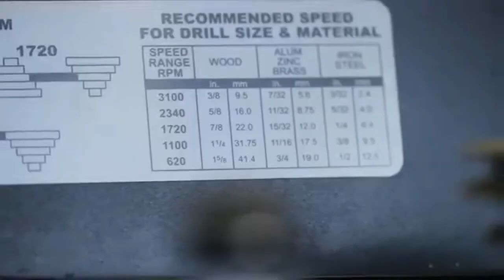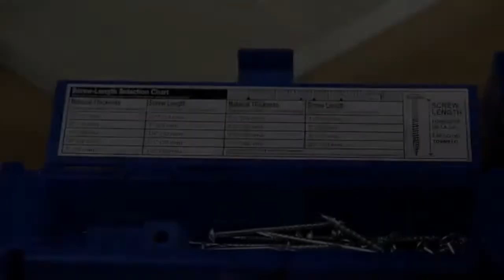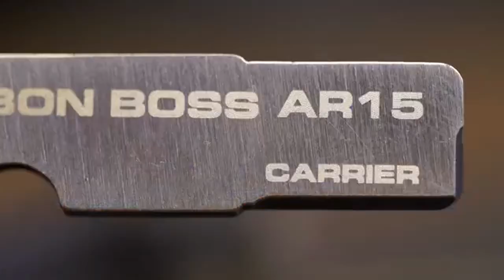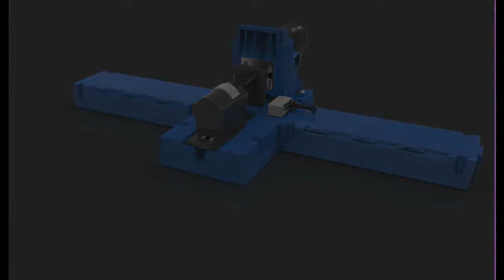Best Woodworking Tools You Must Have At Home ▶1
In My Channel I Share The Best Tech Products & Gadgets On The Net.

★Hinge Jig
★In line Clamps
★Corner Clamp
★In Line Dog Clamp
★Electric Log Splitter
★Strap Clamp
★Carbon Boss
★Electric metal shear
★Carrying Belt
★Portable Clamping System
★Speed Drill Press
★Dewalt Router
★BLACK+DECKER Belt Sander
★Wen Scroll Saw
★DEWALT Palm Sander
★Silky Big Boy Saw
★TACKLIFE Circular Saw
★BLACK+DECKER Reciprocating Saw
★WORX Chain Saw
★Wood Carving Disc
★BLACK+DECKER Tool Kit
★Laser Level
★Heavy Utility Work Gloves
★DEWALT Impact Driver Kit
★PRO Router Kit
★Corded Thickness Planer
★DEWALT Sliding Compound Miter Saw
COPYRIGHT ISSUES: If You See a Video That You Own That You Did Not submit Or Give Content For Use, We Have Likely Received False Permissions And Would Be Happy To Resolve This For You!